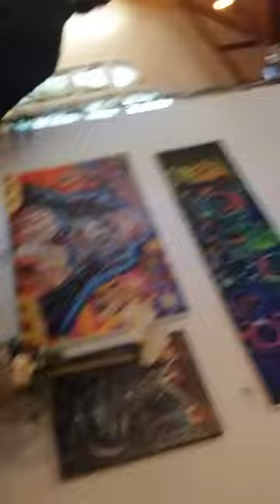BREAKING ALL THE RULES